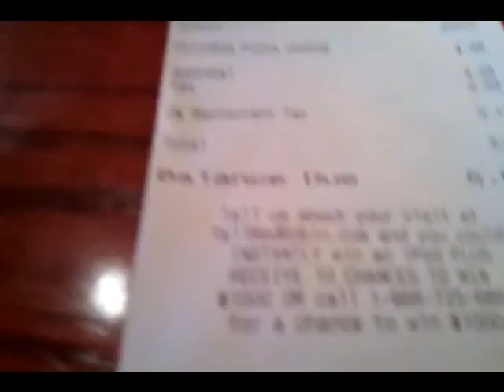Tax and more Tax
jim suttle taxes Omaha more